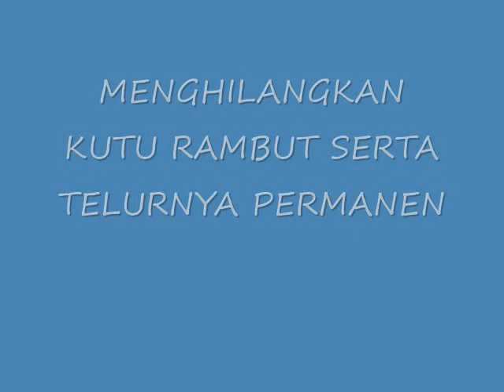INILAH!! CARA MENGHILANGKAN KUTU RAMBUT SERTA TELURNYA PERMANEN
MENGHILANGKAN KUTU RAMBUT SERTA TELURNYA PERMANEN